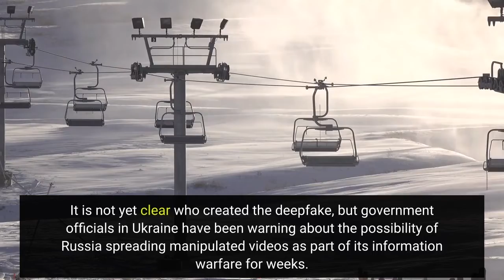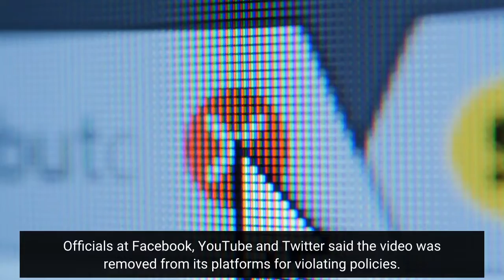Deepfake video of Zelenskyy could be 'tip of the iceberg' in info war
A fake and heavily manipulated video depicting Ukrainian President Volodymyr Zelenskyy circulated on social media and was placed on a Ukrainian news website by hackers Wednesday before it was debunked and removed. The video, which shows a rendering of the Ukrainian president appearing to tell his soldiers to lay down their arms and surrender the fight against Russia, is a so-called deepfake that ran about a minute long. It is not yet clear who created the deepfake, but government officials in Ukraine have been warning about the possibility of Russia spreading manipulated videos as part of its information warfare for weeks. Ukraine's military intelligence agency released a video earlier this month about how state-sponsored deepfakes could be used to sow panic and confusion. While the video shows a passable lip-sync, viewers quickly pointed out that Zelenskyy's accent was off and that his head and voice did not appear authentic upon close inspection. Officials at Facebook, YouTube and Twitter said the video was removed from its platforms for violating policies. On Russian social media, meanwhile, the deceptive video was boosted."This is the first one we've seen that really got some legs, but I suspect it's the tip of the iceberg," said Hany Farid, a professor at the University of California at Berkeley who is an expert in digital media forensics. In a video posted to his Telegram channel, Zelenskyy responded to the fake video by saying: "we are defending our land, our children, our families. So we don't plan to lay down any arms. Until our victory."The message was not just displayed across social media, however. It also appeared briefly on television in Ukraine and on a news broadcaster's website. The national television station Ukraine24 confirmed that hackers managed to send the fake Zelenskyy message across live television on the scrolling text news crawl known as "the ticker," and the video showed up briefly on the news station's website. It was the work of "enemy hackers," the station said. The messages the hackers managed to broadcast through Ukraine24 urged Ukrainians to stop fighting and to give up their weapons. It also falsely stated that Zelenskyy had fled Kyiv, according to the Atlantic Council's Eurasia Researcher Roman Osadchuk. The messages were amplified on VKontakte, the social network comparable to Facebook that is popular in Russia and controlled by allies of the Kremlin, Osadchuk noted. Researchers said that despite the deepfake not being particularly sophisticated, it should still be considered dangerous."The deepfake is not very well-done," said Sam Gregory of the human rights group Witness that specializes in detecting inauthentic media in crises.